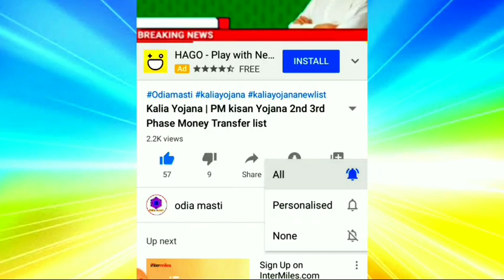kalia yojana 3th instalment date | 10 November 2021 | Govt Announced BIG News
Topic cover:-
1. Kalia yojana 3th instalment date
2. 10 November 2021
3. Heavy to heavy rain in odisha
4. Kalia yojana
5. Pm kisan
6. Kalia yojana money transfer date
7. today morning news
8. Govt Announced BIG News